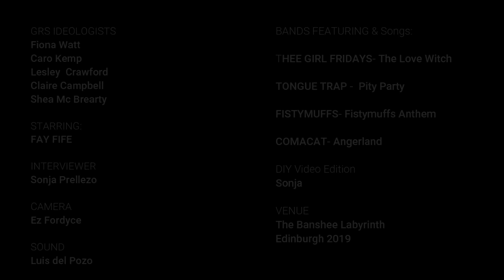GRS Fay Fife Interview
Fay Fife Interview for The Girl Rock School of Edinburgh